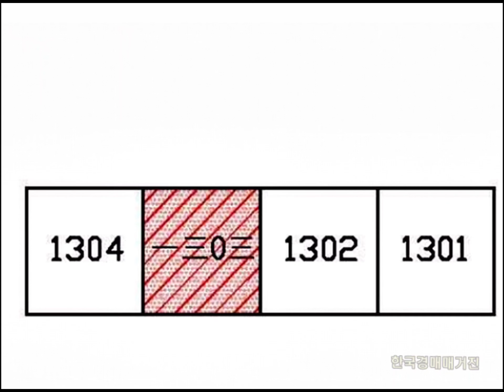경산아파트경매 경산아파트시세 부영초록마을 경산백천동아파트시세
경산시 백천동 부영초록마을 아파트 경매